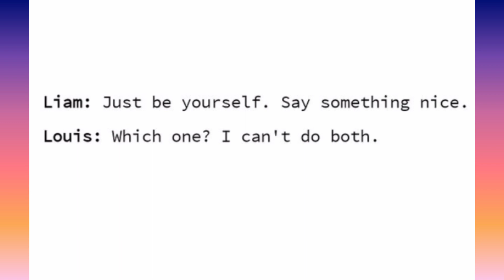Larry Stylinson memes|| Larry textpost|| One Direction memes